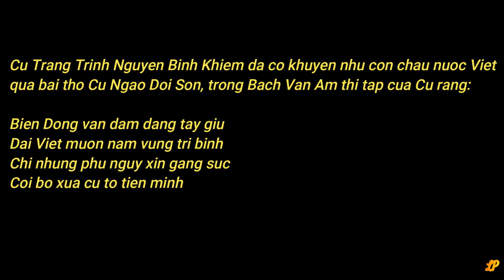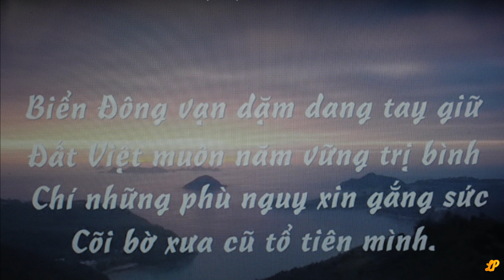Bien Dong van dam dang tay giu, Dai Viet muon nam vung tri binh